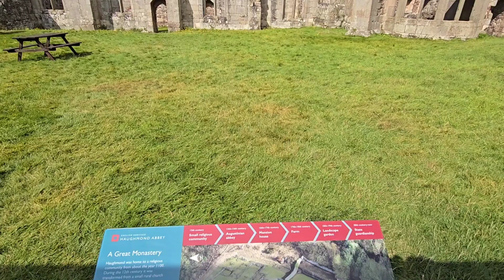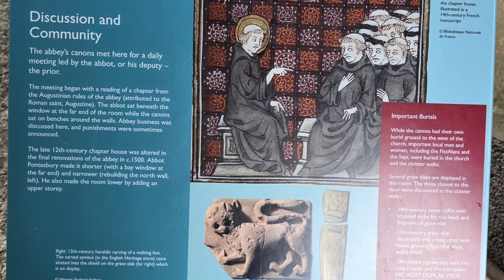Exploring a 12th Century Monastry | Haughmond Abbey | Shropshire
A few playlists that could interest you 🙂

PeaceOut